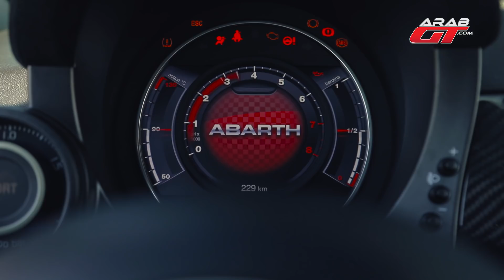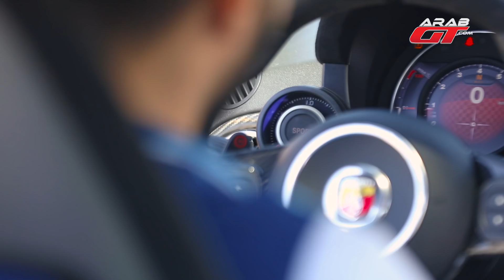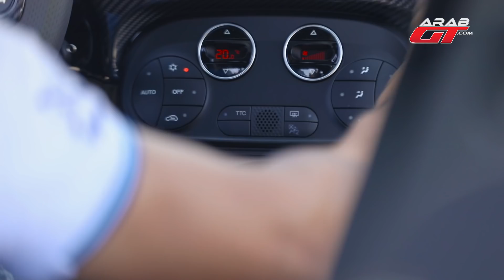Fiat Abarth 595 2018 فيات ابارث 595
فيات 595 ابارث السيارة الصغيرة ستكون نجمة حلقة اليوم من برنامج تجربة قيادة مع زميلنا كريم ديب ، لتكون تجربتنا مع سيارة مميزة قد تعجب البعض وقد لا ترضي البعض الآخر ، ولكن برنامجنا يشتمل على تجربة كافة السيارات التي تتوفر لفريقنا لنرضي كافة الاذواق .